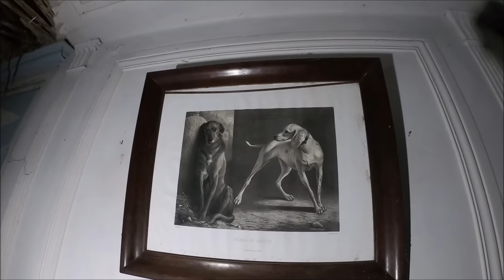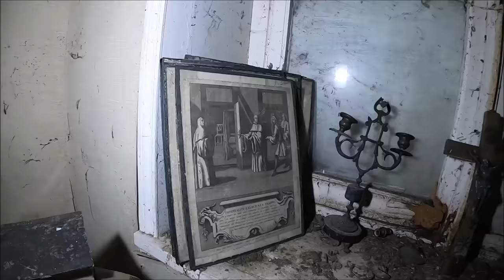Opuszczona posiadłość w Belgii. Po śmierci starszej kobiety państwo zabrało cały majątek